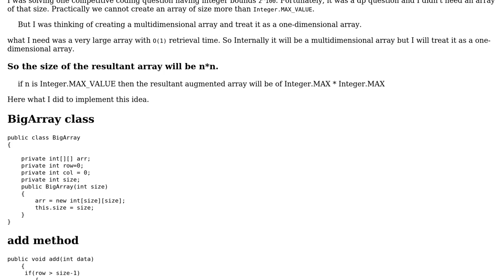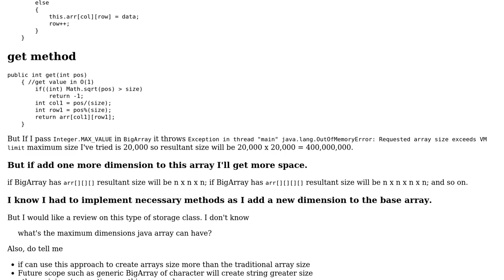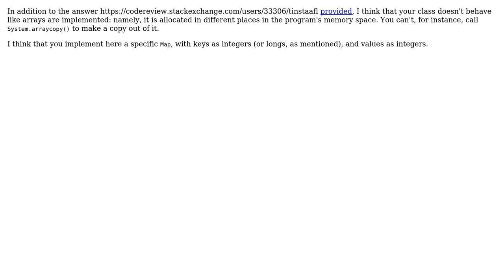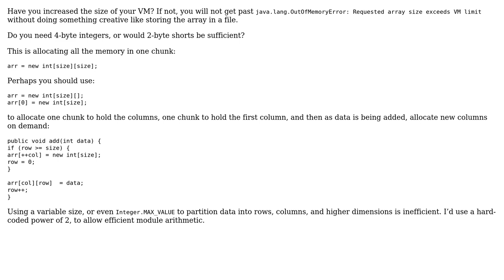Code Review: Java creating augmented array of size 400,000,000 (4 Solutions!!)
Code Review: Java creating augmented array of size 400,000,000

With thanks & praise to God, and with thanks to the many people who have made this project possible! | Content (except music & images) licensed under CC BY-SA | Music | Images & others | With thanks to user Ron Klein user AJNeufeld user Adam user Aashish Pawar and the Stack Exchange Network Trademarks are property of their respective owners. You are responsible for your own actions.